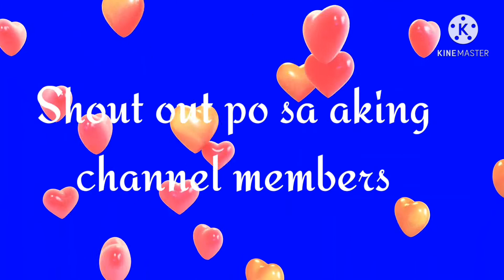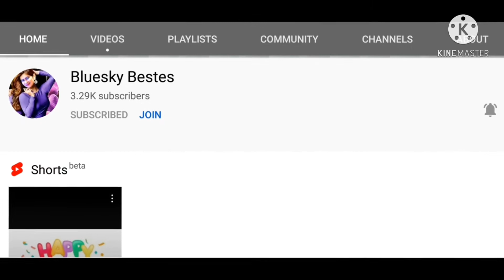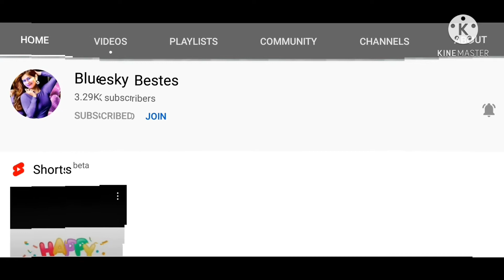Claude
Ang hirap maglaro pag mahina signal